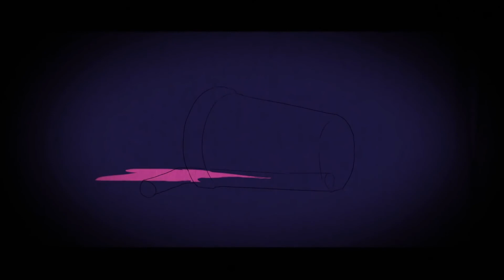【UNI】アスター / Aster【VOCALOID Cover】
.｡+゜♪.｡ﾟﾟ+.･.｡*ﾟ♪ﾟ･:,｡ﾟ･:,｡★

갑자기 커버하고 싶었습니다.
섬네일이 잘 나왔다고 생각합니다.

Music&Movie: はるまきごはん
UST: まいこ (sm33873949)
Vocal: UNI
Cover&Mix: 설야 / 雪夜